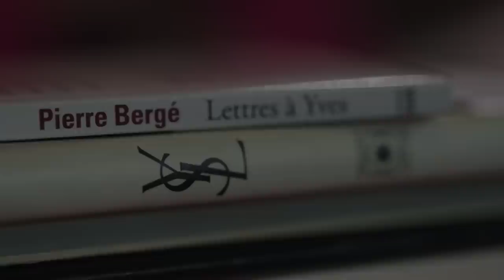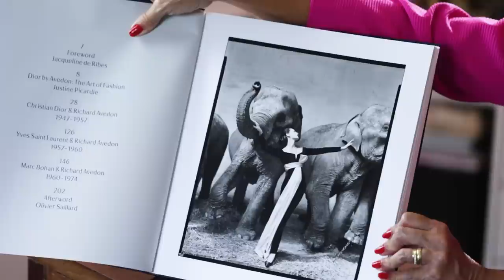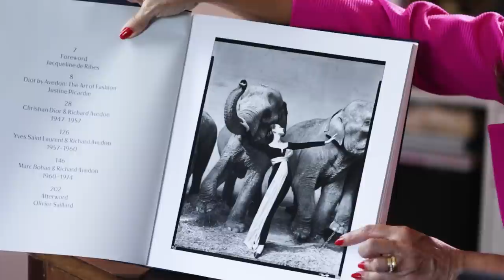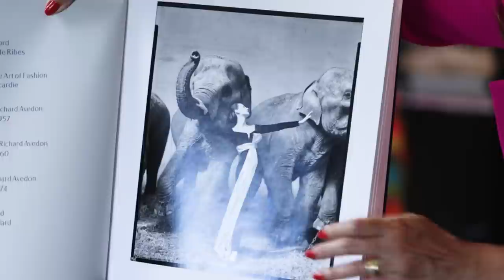YVES SAINT LAURENT - "DO NASCIMENTO À MAISON DIOR" | DESCOMPLICANDO A MODA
Tetê nos conta em detalhes o inicio da carreira de Yves Saint Laurent, um dos nomes mais importantes da alta-costura do século XX